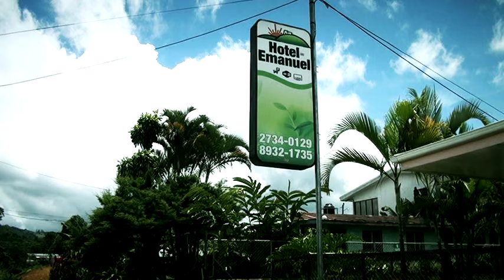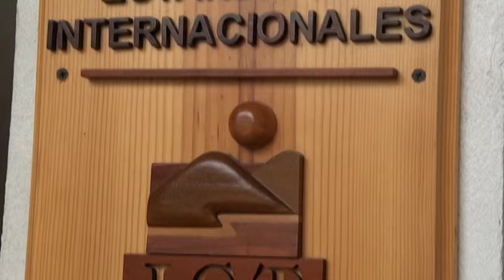STV NOTICIAS COTO BRUS HOTEL EMANUEL COPA BUENA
único Hotel con declaratoria Turística por parte del ICT y en la actualidad cuenta con 3 estrellas, ahora con nuevas y modernas habitaciones, además con cuenta con la Posada Amigos del Ambiente rodeado totalmente por la naturaleza.